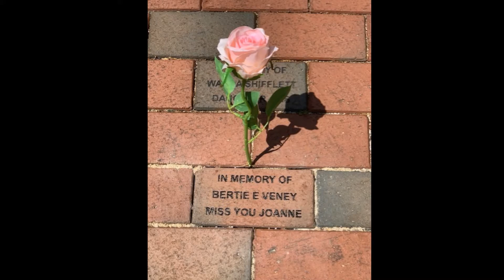MSBC HOMECOMIMG 2021